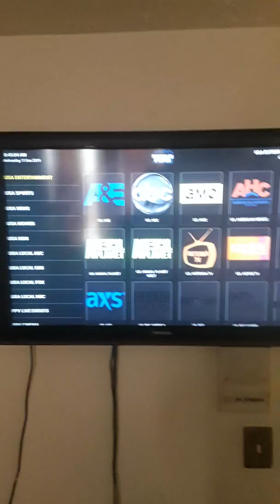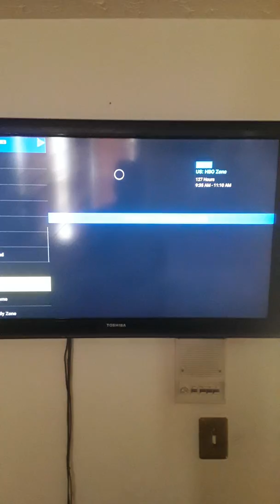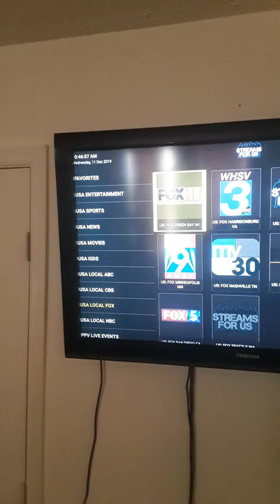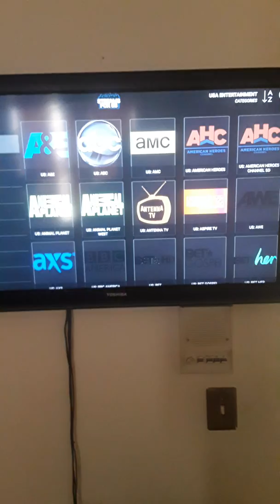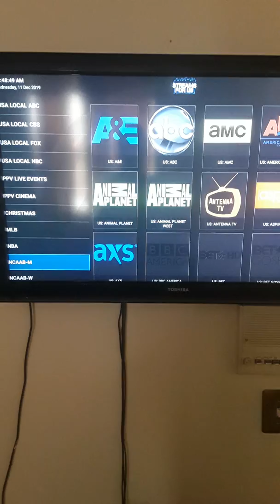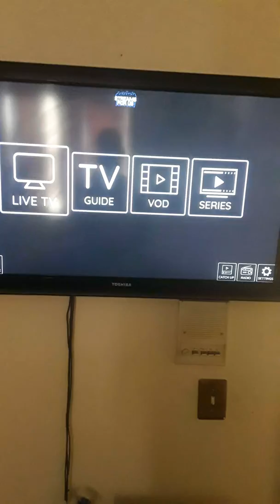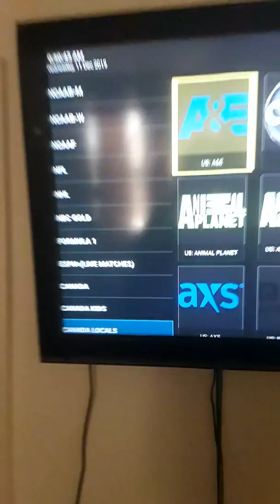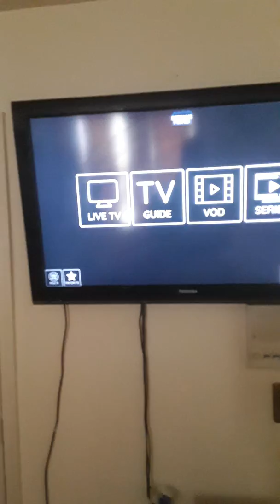Streaming service starting at $7 a month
Reduce or eliminate your cable bill. I will also add as a bonus 2 movie apps that allow yoy to watch anything ever made.